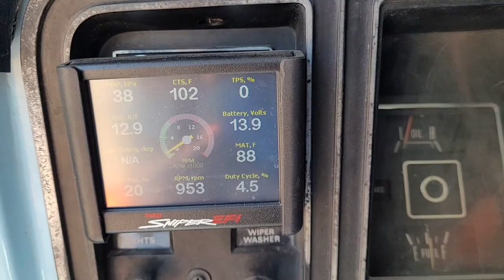1974 Ford F100 Custom Patina - accauctions.com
1974 Ford F100 Custom - 300ci I6 - Automatic - Patina